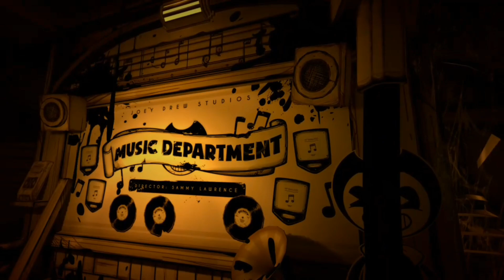playing bendy and the ink machine part 2